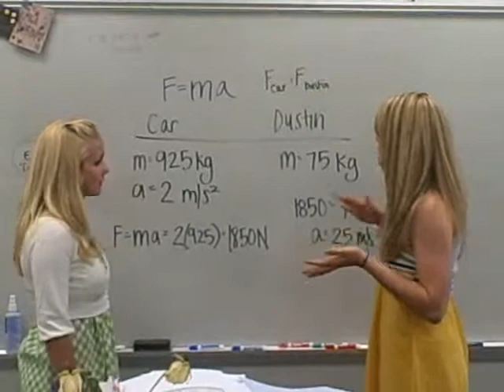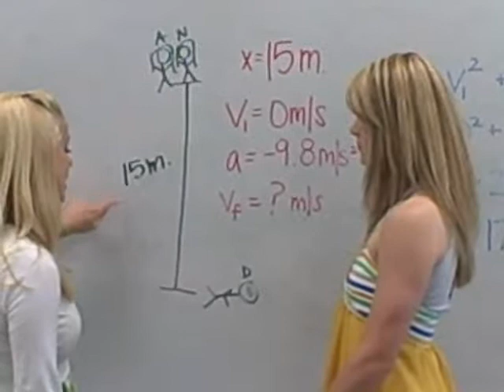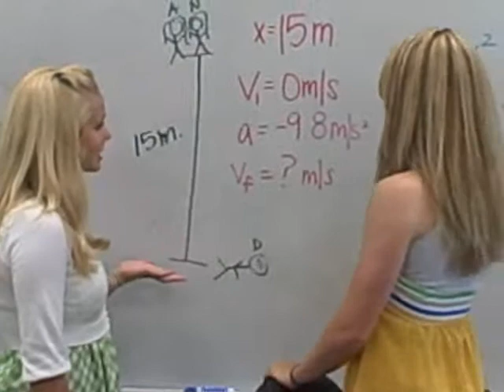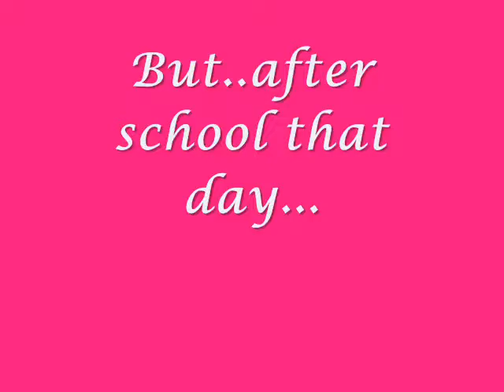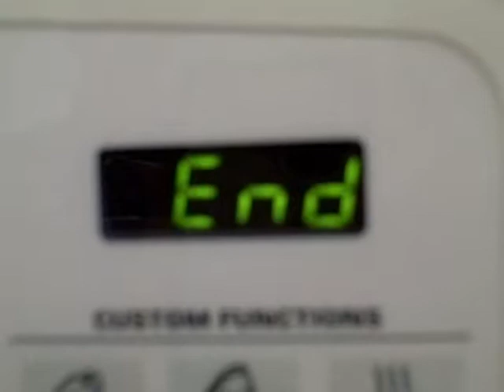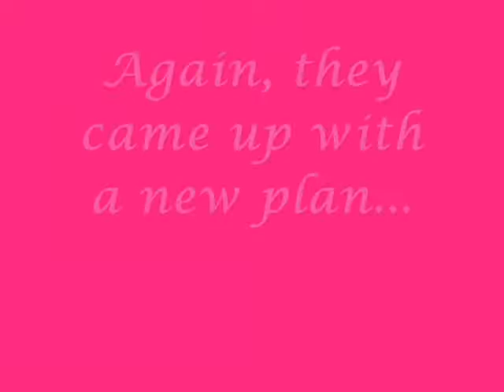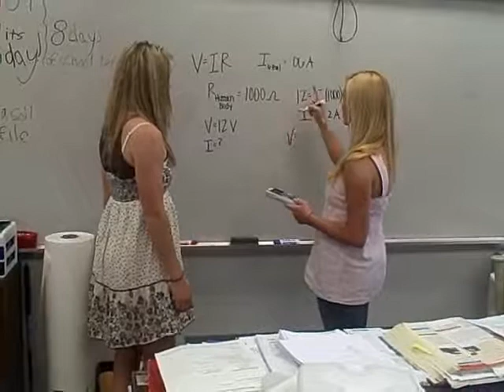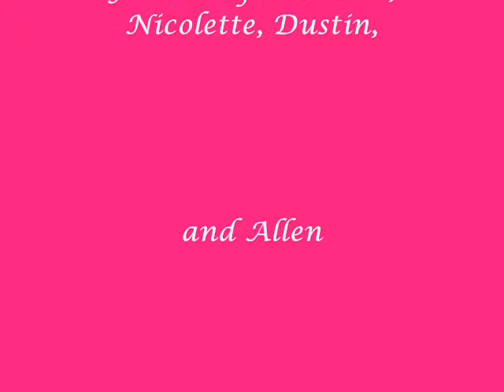Kill Dustin Vol. 1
Two cute girls try to kill a classmate with physics.